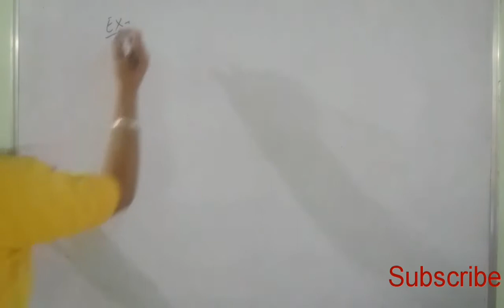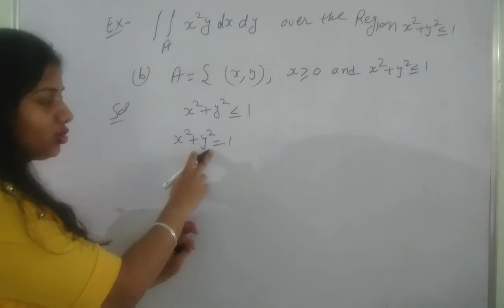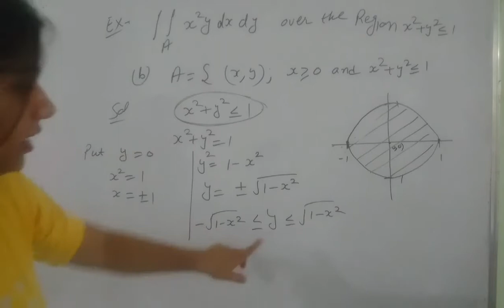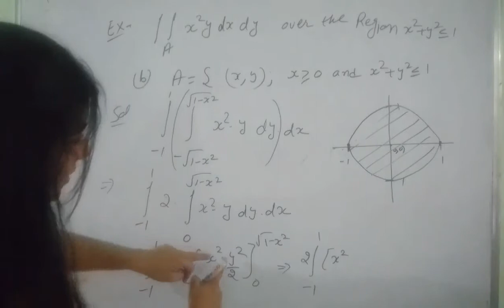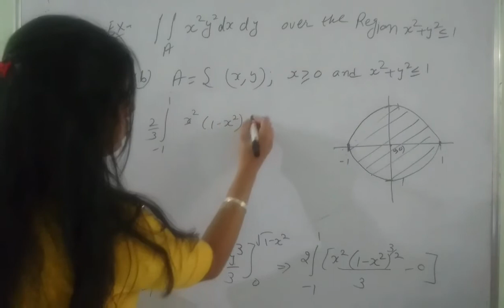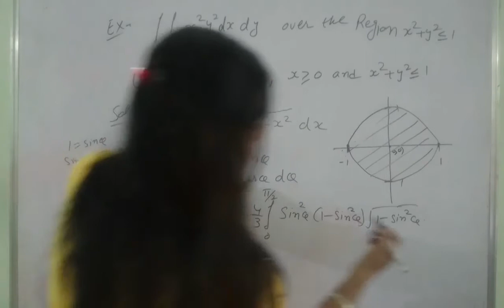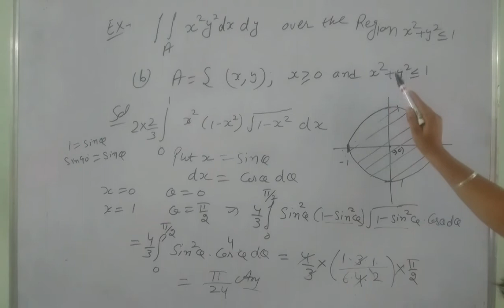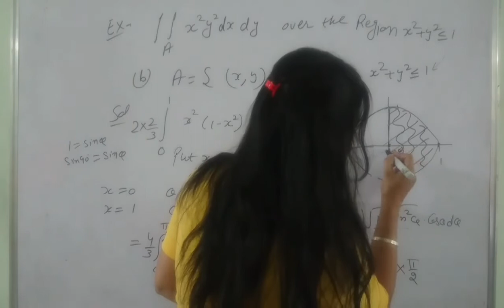Double Integral : How to find Limit of Double Integral in Hindi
Math Mentor , Search Results
Web results

Definition and Properties of Double Integrals - Math24 › definition-properties-double-integrals
Definition of Double Integral If the definite integral b∫af(x)dx of a function of one variable f(x)≥0 is the area under the curve f(x) from x=a to x=b, then the double integral is equal to the volume under the surface z=f(x,y) MATH MENTOR APP

2. CSIR NET /Msc Entrance IIT Jam

3. TGT PGT KVS other Teacher exam

9. Partial Differential Equation (PDE)

11. Real Analysis -Metric Space

12. Uniform & Point wise Convergent

33. Eigen Value Eigen Vector